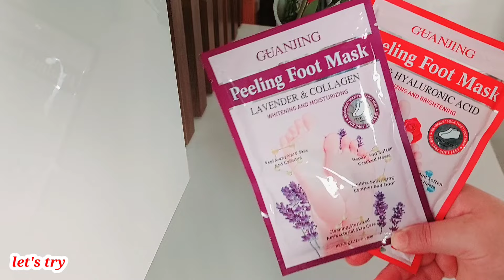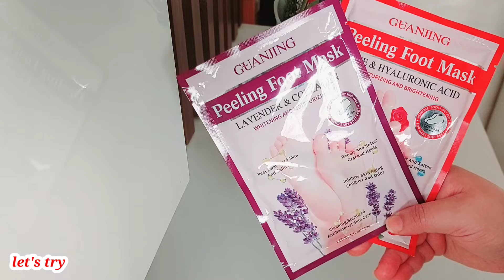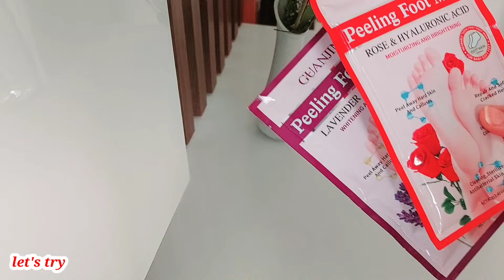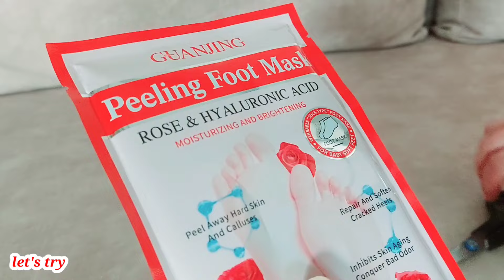ماسك تقشير القدمين بأرخص ثمن و قولي وداعا للتشققات و أهلا بقدمين كقدمي الأطفال😍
جوارب تقشير القدمين  تزيل خلايا الجلد الميتة وتفتح تصبغات الأقدام. تحتوي على مستخلصات نباتية  كالخزامى والورد والفيتامينات.
بعد الإستعمال (طريقة الاستعمال موضحة بشكل مفصل في الفيديو ) سيبدأ الجلد الميت في التقشير بعد 3-7 أيام من الاستخدام الأولي. من أجل تقشير أفضل، يرجى إبقاء القدمين في ماء دافئ لمدة 20 دقيقة كل يوم و ترك الجلد الميت يتقشر بشكل طبيعي
للحصول على أفضل النتائج، استخدم المنتج كل شهرين إلى ثلاثة أشهر